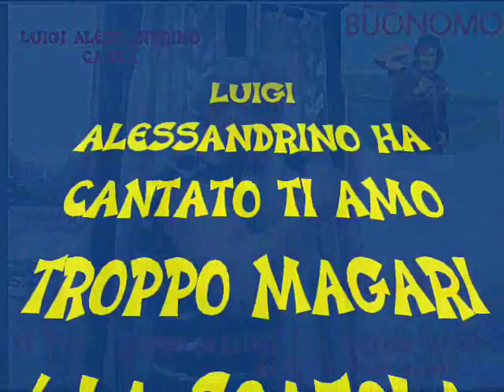1 482 TI AMO TROPPO MAGARI La Scatola Rosa CANTA LUIGI ALESSANDRINO A Buonomo